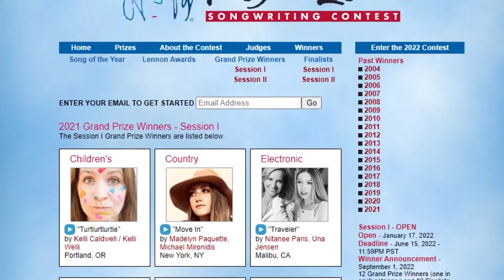Important Information Regarding The Lennon Awards!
After winning the Grand Prize in Session 1 of the John Lennon Songwriting Contest, Banded Future will now compete for the Lennon Award starting in April!

Then, you'll get a daily reminder to cast your vote Remember, you can vote once a day every day!

One voter will win an Epiphone guitar, and 4 voters from our voter list will win prizes from us as well.

Join our mailing list below for more music, news, events, behind-the-scenes content, discounts, and free stuff.

📢 JOIN the mailing list for the latest music, music videos, behind-the-scenes content, and exclusive giveaways

FREEBIES We earn about about $100 a year sharing our internet. Here's $5 so that you can get started too

We earn about $100 a year passively on our phones by using this app

We use cryptocurrency to fund our music with this website. Here's $10 so that you can get started too

The official YouTube channel of Blackerberry Music recording artist Banded Future